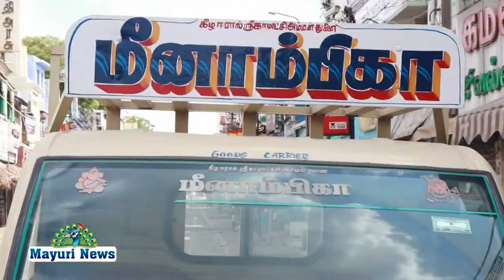கருணை கதிர் டிரஸ்ட் மூலம் சமையல் செய்து உணவு மற்றும் தண்ணீர் வழங்கினார்.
நெல்லை மாவட்டத்தில் முழு ஊரடங்கு காரணத்தினால் சாலை ஓரம் வாழும் முதியவர்கள் மற்றும் மாற்றுத்திறனாளிகள் அனைவரும் உணவின்றி தவித்தனர். அதனால் கருணை கதிர் டிரஸ்ட் மூலம் நேற்று நெல்லை மாவட்டத்தில் அனைத்து பகுதிகளிலும் டிரஸ்டின் மூலம் சமையல் செய்து உணவு மற்றும் தண்ணீர் வழங்கினார். டிரஸ்டின் மூலம் உணவு வழங்கியவர் கூறுகையில்